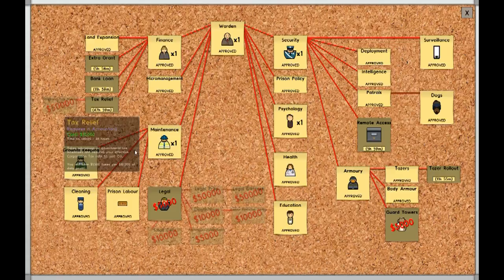Prison Architect 13 Death in the prison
Our first death... Now we have some new guys who got bumped up to max sec for being apart of this. Let's see how this will play out now.